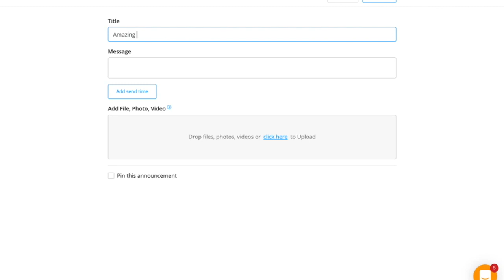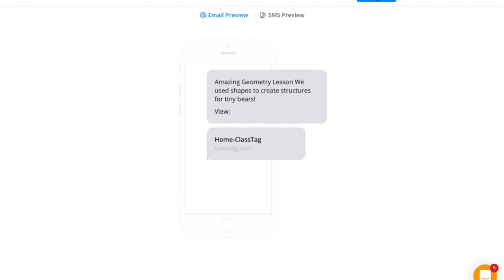Getting Set Up With ClassTag - Announcements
Brittany walks you through how to send announcements to the whole class on ClassTag.